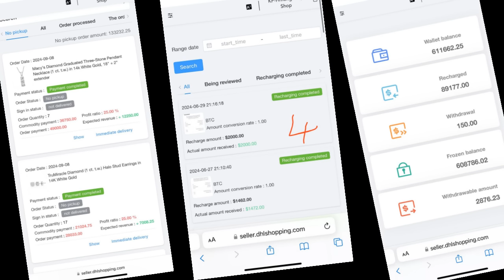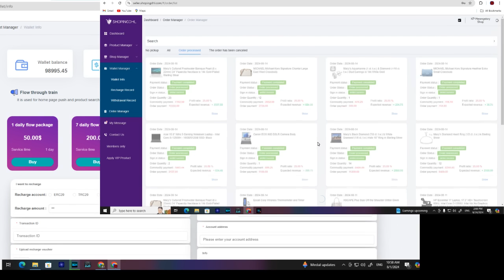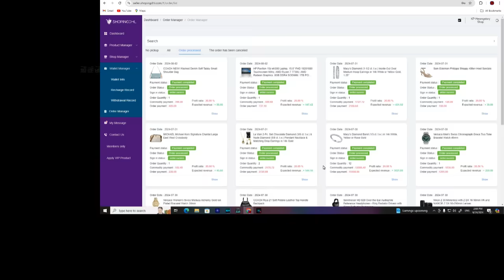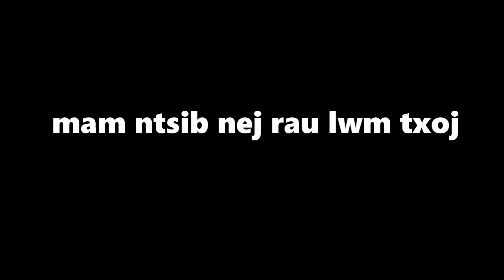dab hais hmoob - 1819 - 25/211/2024 mus pw hlais nplej dab los, คืนนอนเกี่ยวข้าว, Harvesting rice.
Nyob rau hmo ua lawm tau mus pw tau pem teb lub sij hawm uas lawm yuav tau mus hlais nplej thiab coj nlpej los mus noj tsiab peb cuag no nawb. ces yog li ntawm lawm thiaj li tau mus ntseb tej yam uas lawm tsis tau ntsib dua thiab hnov dua li no.

story : mus pw hlais nplej dab los, คืนนอนเกี่ยวข้าว, Harvesting rice.
date : 25/11/2023
thank you for : Ib tsoom phooj ywg, kwv tij, nkuaj muam, niav txiv, pog yawg sawv daws.

- Underworld - Myuu
- Portrait_of_Time
- Inception
- Immortality
- Liquid_Time
- The_Beauty_of_Love
- Touching_Moment
- Wistful_Harp